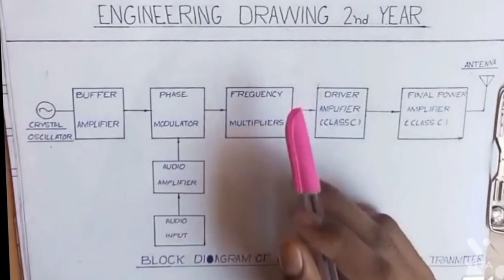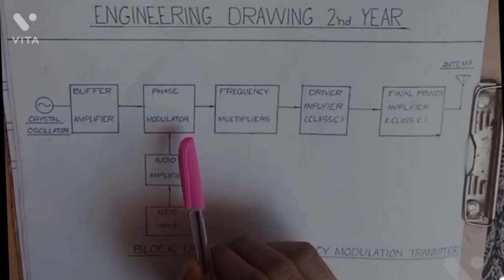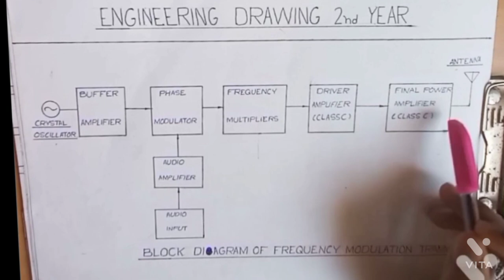Electronics Mechanic 2nd Year Engineering Drawing || Frequency Modulation Transmitter In Hindi.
Dosto Hmara Channl Electronics Mechanic & Electrician ke liye special Bnaya Gya H Hmara channl only Govt Job  Exam ki Study Krvata h Agr Ap Bhi Govt Job Exam Ki Tyari kr Rhe h To Hmare Channel ko Subscribe Kr Le 🙏🙏🙏